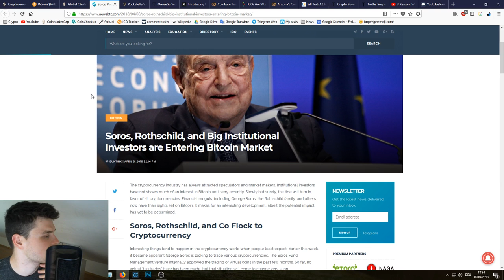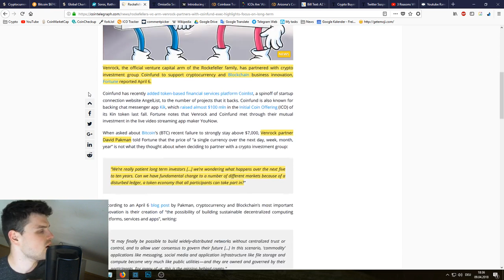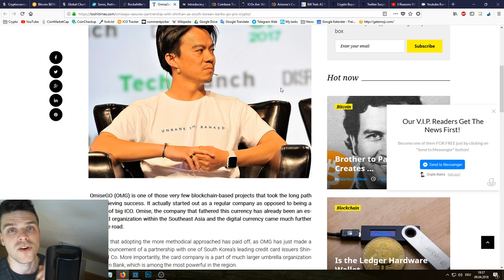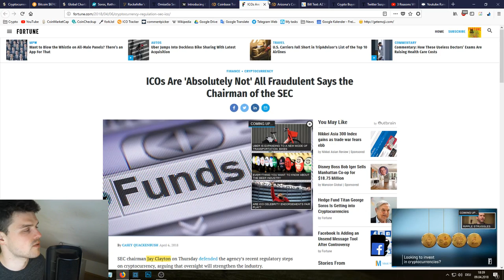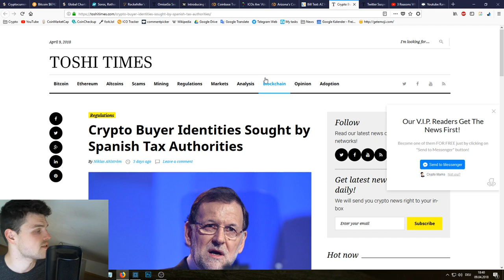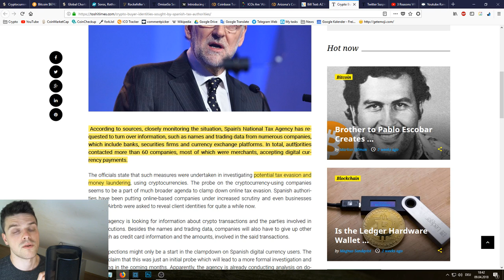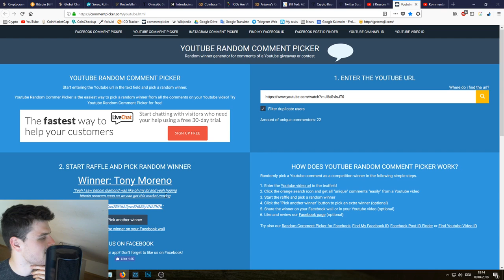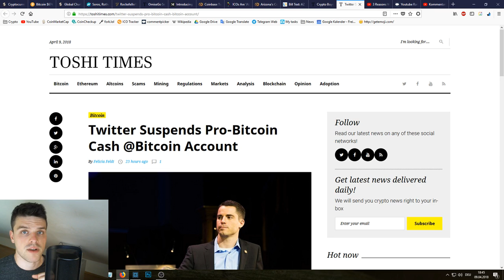Rockefeller invest in Crypto! | Bitcoin News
What does institutional money mean for cryptocurrencies - explained in a simple and understandable way !!!

🎁🎁🎁 ⬇⬇⬇ DISPLAY MORE ... ⬇⬇⬇🎁🎁🎁

🛎 Activate the "bell" next to the subscription to get NEW VIDEOS IMMEDIATELY.

❗ANY QUESTIONS?

👉$100 turns into $10.000 ?! How to pick the RIGHT Cryptocurrency
👉 Deadly Bitcoin Mistake YOU are making right now!
👉 Become a Bitcoin Millionaire: Is it STILL possible?